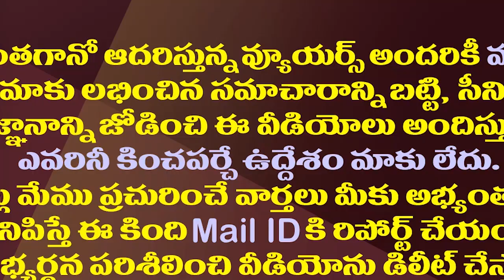షాకింగ్..ఏపీలో టీఆరెస్ పార్టీ కార్యకలాపాలు సాగిస్తోందా?| Is The TRS Party Operating In The AP?